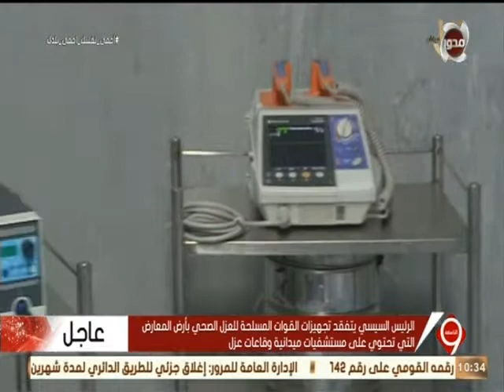الرئيس السيسي يتفقد تجهيزات القوات المسلحة للعزل الصحي بأرض المعارض التي تحتوي على مستشفيات ميدانية